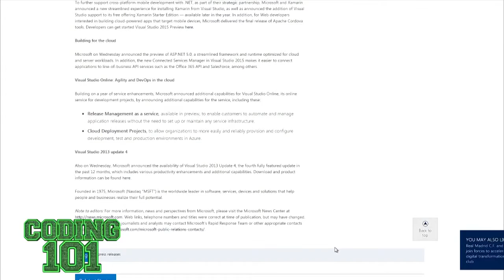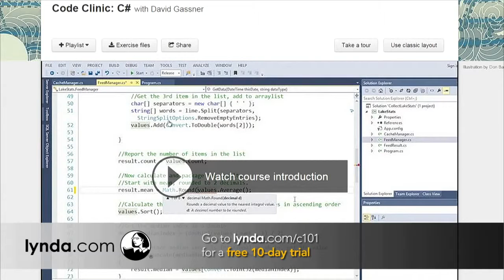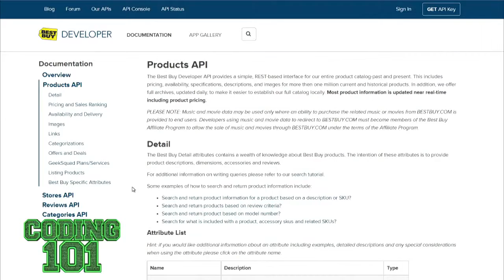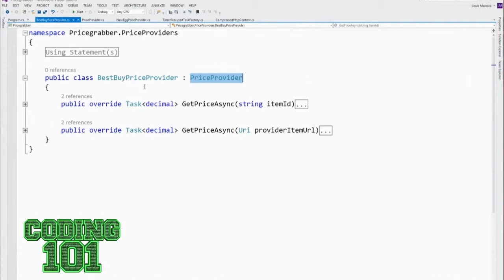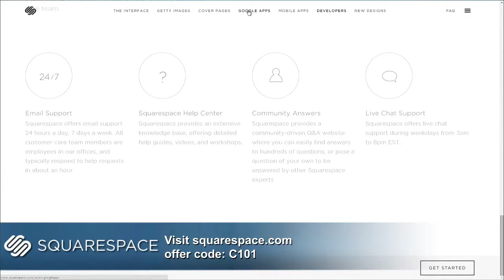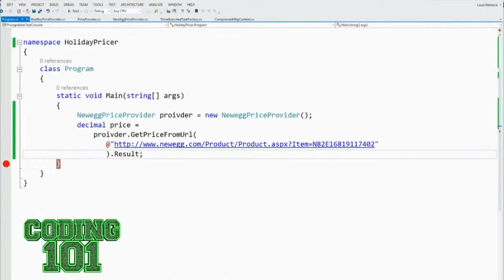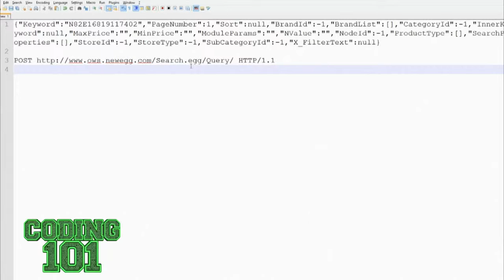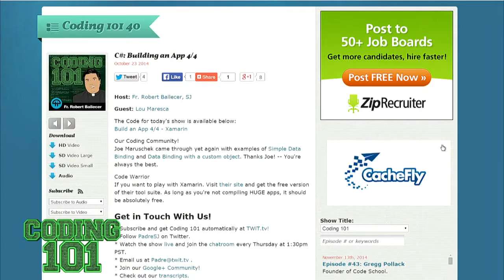Santa's Little Programmer 1